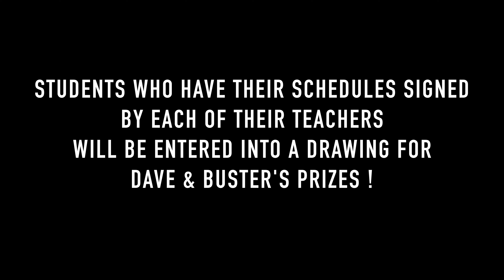Open house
Camera - I helped organize and ready equipment, suggest shooting locations, acquire video footage and complete reshoots.